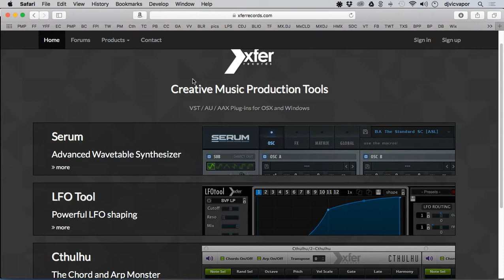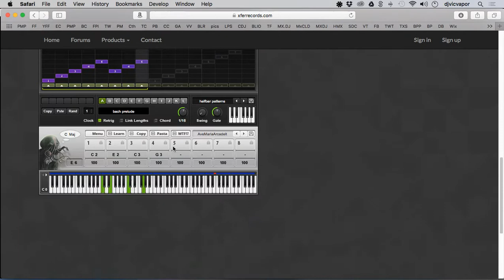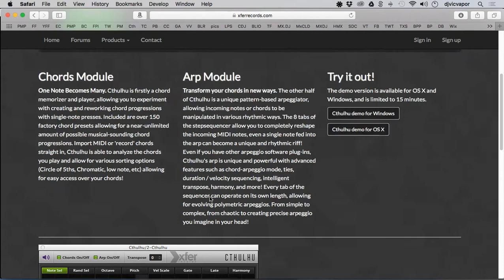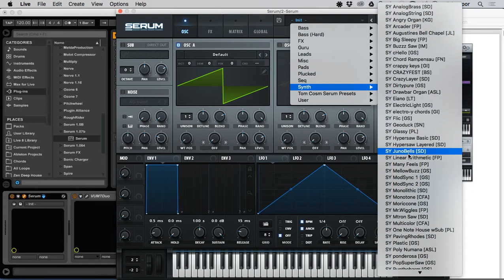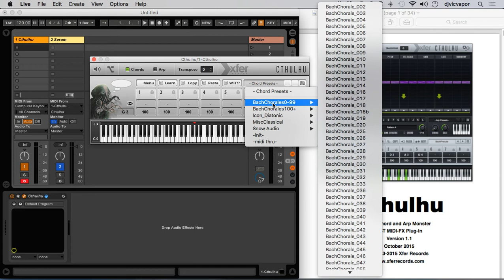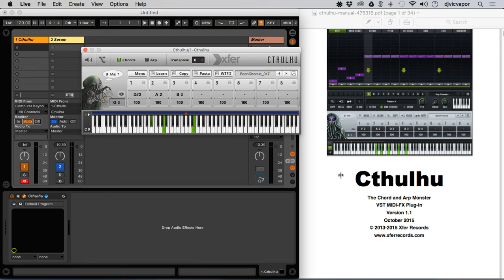Cthulhu - Beginners Course - Part 1 - feat. (djvicvapor)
Welcome to my beginners course for the Cthulhu plugin from Xferrecords!  This is a very basic course to help shed some more light and tips & tricks on this amazing software.

If you would like to show support for my channel and tutorials, along with get some great downloadable Cthulhu chord presets.